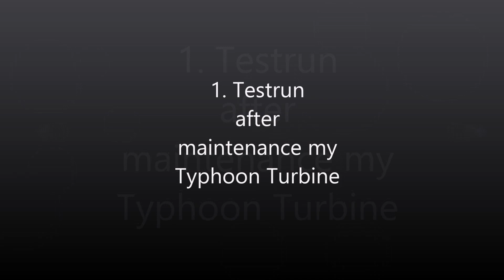RC Jet Turbine - first test run after maintenance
Hey,
so here is my first testrun of my silver Hammer Turbine of my Eurofighter Typhoon.
Checked it complete and all works perfect. A little Hot spot at 11-12 o clock but it´s o.k. Was dark outside and cam on night mode. .)
N-Joy It! (-_^)